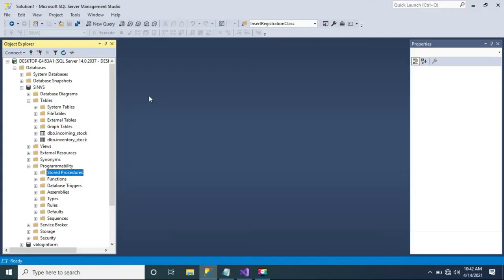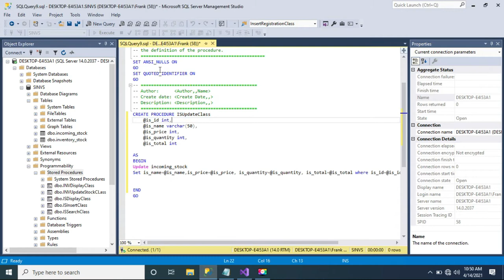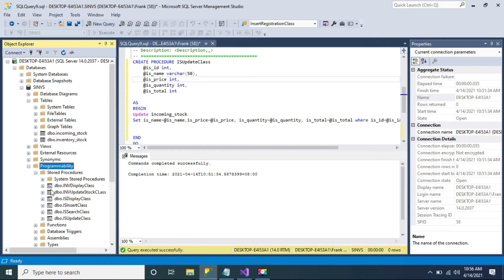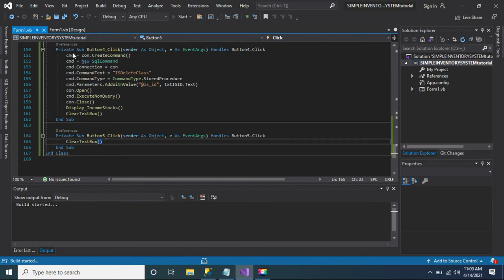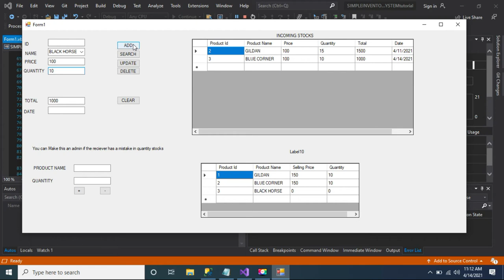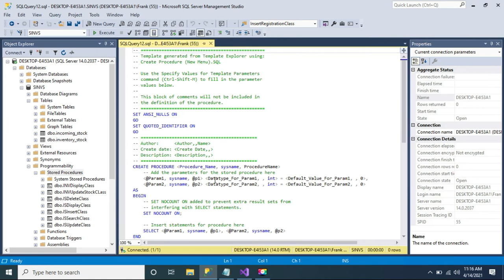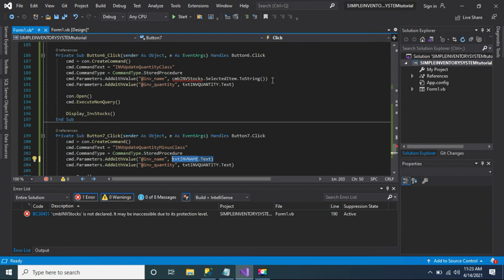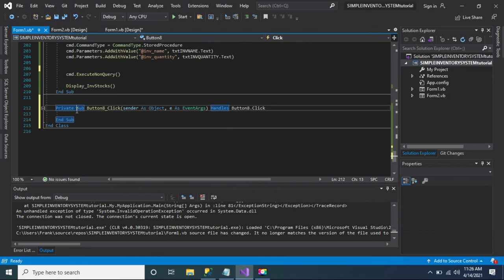How to make a Simple Inventory System using VB.net with SQL Server Stored Procedure Part 2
You can use this to learn and to start your programming career. You can learn how to add, edit, delete, view, computing and how to use the stored procedure in SQL Server.

How to make a Simple Inventory System using VB.net with SQL Server Stored Procedure Part 3

Visual Basic .NET (VB.NET) is a multi-paradigm, object-oriented programming language, implemented on the .NET Framework. Microsoft launched VB.NET in 2002 as the successor to its original Visual Basic language. Although the ".NET" portion of the name was dropped in 2005, this article uses "Visual Basic [.NET]" to refer to all Visual Basic languages released since 2002, in order to distinguish between them and the classic Visual Basic. Along with Visual C#, it is one of the two main languages targeting the .NET framework. As of March 11th, 2020, Microsoft announced that evolution of the VB.NET language has concluded.[4]

Microsoft's integrated development environment (IDE) for developing in Visual Basic .NET language is Visual Studio. Most Visual Studio editions are commercial; the only exceptions are Visual Studio Express and Visual Studio Community, which are freeware. In addition, the .NET Framework SDK includes a freeware command-line compiler called vbc.exe. Mono also includes a command-line VB.NET compiler.